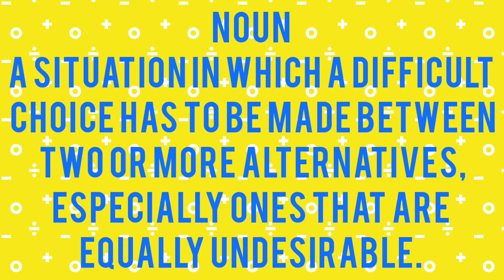Learnology: How to pronounce "Dilemma"